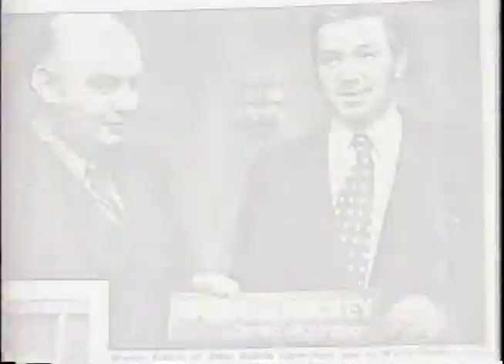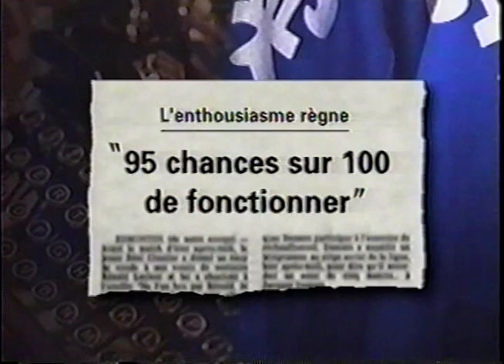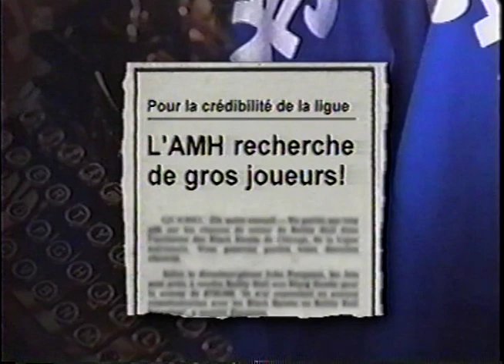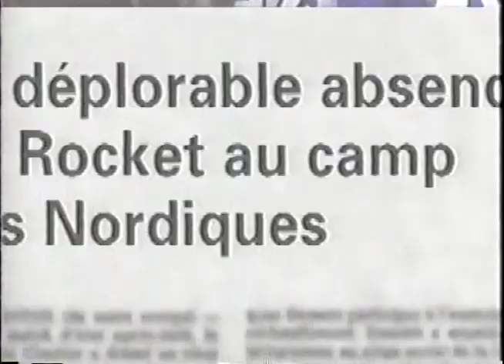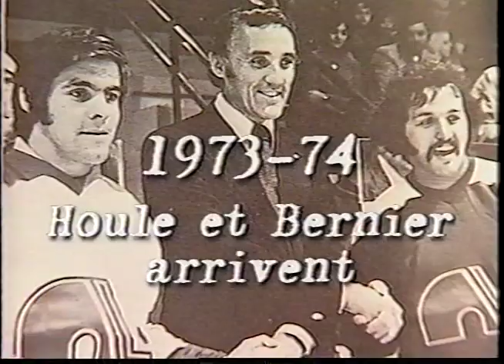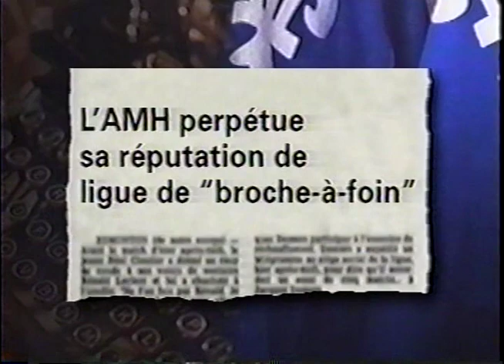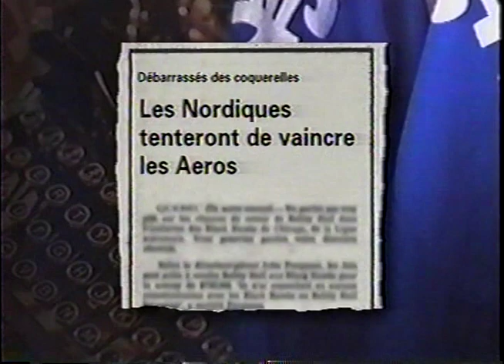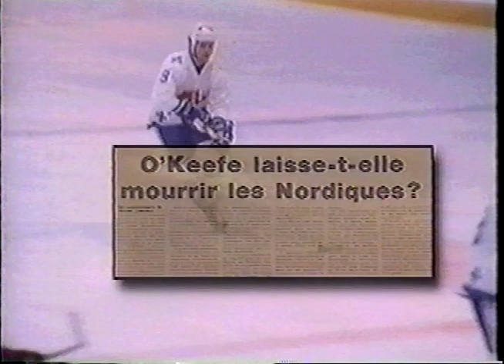WHA: Nordiques de Québec Special en Français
Une spéciale sur l'enregistrement des Nordiques dans les années 1990 en français.